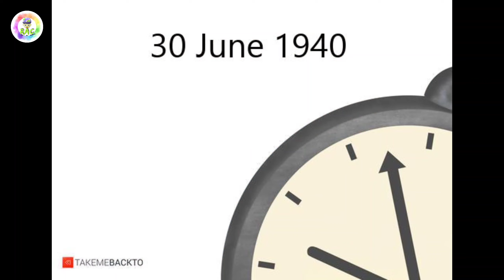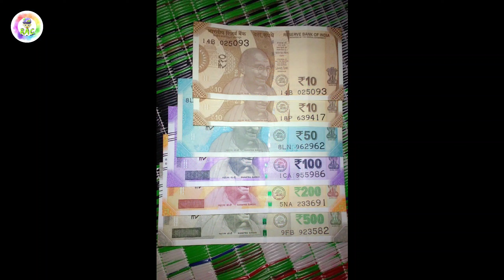போனஸ் பிறந்த கதை | birth of Diwali bonus |போனஸ் வரலாறு | history and facts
போனஸ் பிறந்த கதை | birth of Diwali bonus |போனஸ் வரலாறு | history and facts  @RaviArtChallenge

In this video we’ll walk you through:
- How to Draw Realistic pencil art
- Learn drawing tricks and ideas

Our channel is about Drawing and Art. We cover lots of cool stuff such as How to Draw Realistic pencil art, Learn drawing tricks and ideas and Easy Drawing Sketch